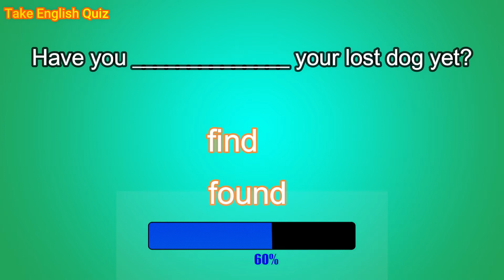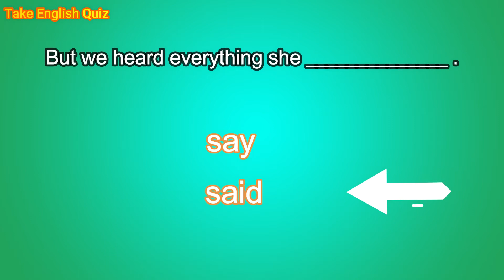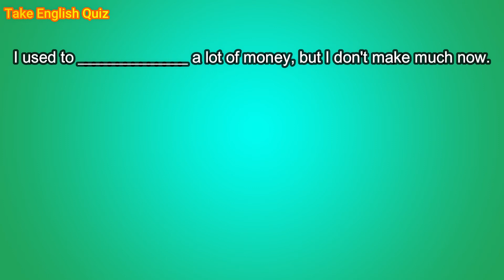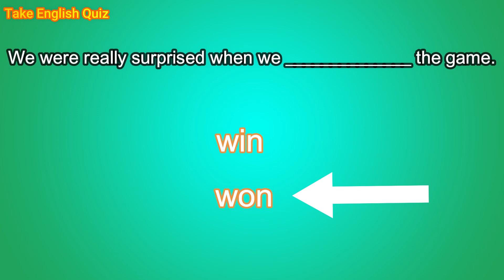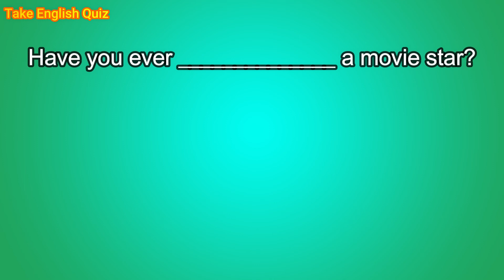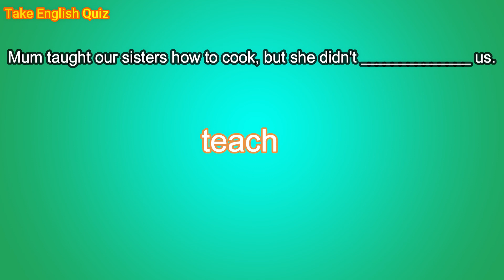Irregular Verbs Quiz | English Grammar Quiz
Using irregular verbs correctly can help you sound more like a fluent English speaker. Find out how well you know your irregular verbs with our free quiz.